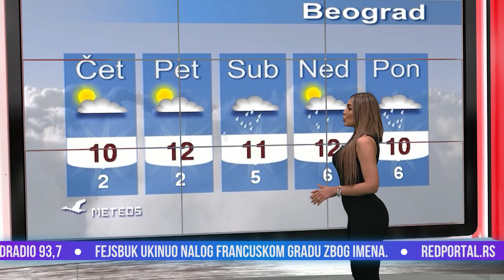Razvlačenje - deo 8 - Da li će virtuelna realnosti zameniti sve - 15.04.2021 -Red TV